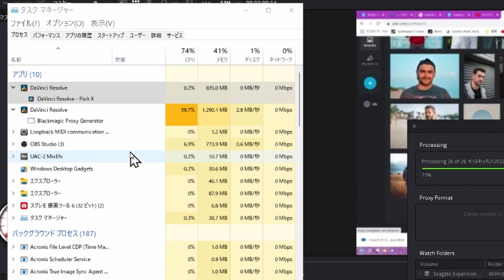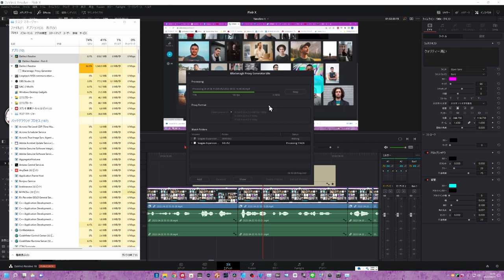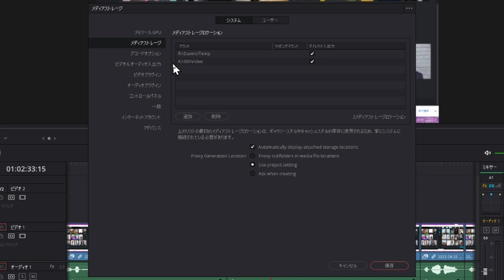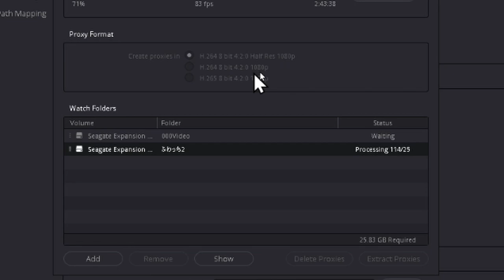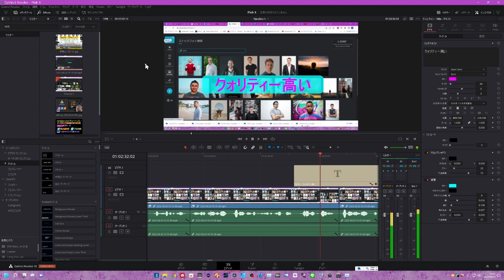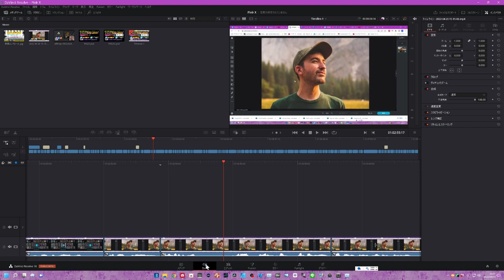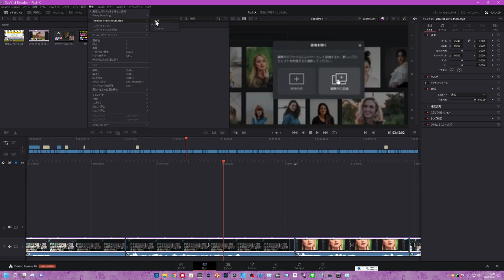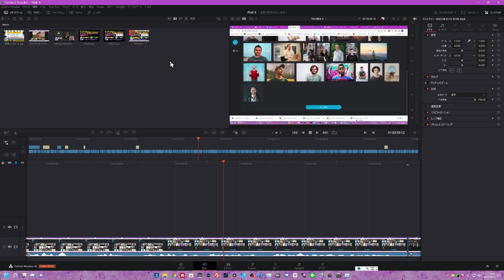Davinci Resolve 18 新登場 パワーの弱いPCにも嬉しいプロキシの強化 サクサク編集が更に良くなる！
ついに登場！ダビンチ・リゾルブ18
もう離せない　動画編集ソフト
00:00 前置き
00:47 Blackmagic Proxy Generator
01:30 設定の仕方
02:39 ダビンチの設定
04:32 再生メニューからの設定とタイムライン
05:33 実際どんな動きになるのか？
09:25 まとめ